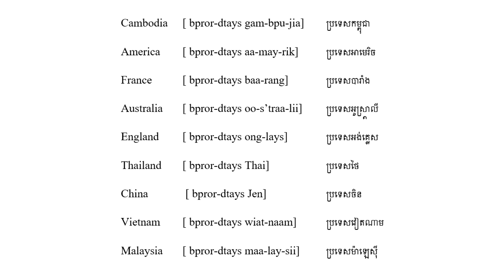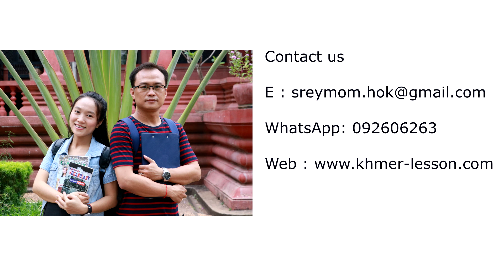Let's learn Country In Khmer language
The Khmer Lesson (TKL) is comprised of established and experienced Khmer tutors. We have beeb trained as professional tutors since 2017, working with expats and local teachers alike.